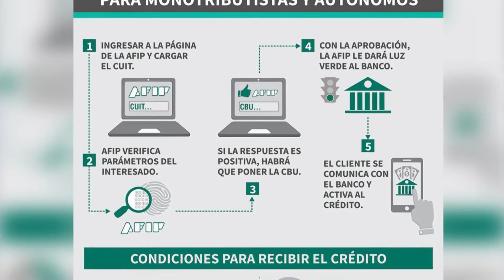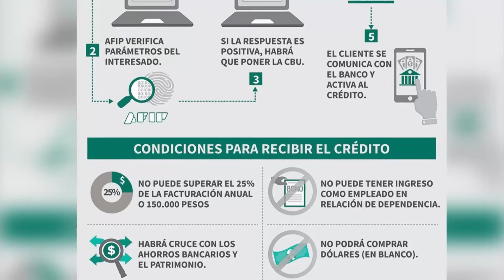SEBASTIAN SALA CREDITOS PARA MONOTRIBUTISTAS Y AUTONOMOS